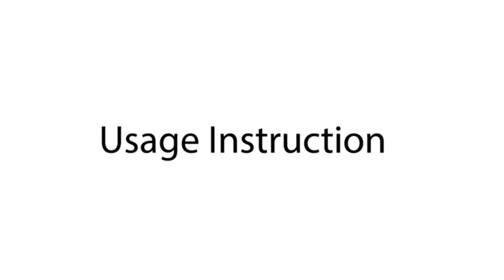DRESSYE™ Shoe Stretcher Shoe Trees, Adjustable Length & Width for Men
Efficiently stretches your tight shoes without damaging them. Simple operation and favorable price.